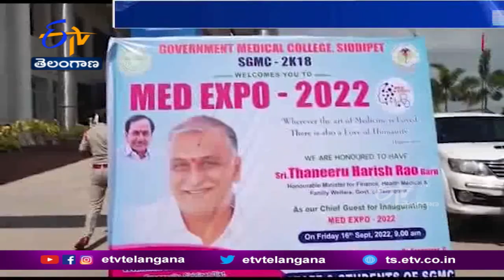Arrangement of Facilities in Govt. Medical College | Minister Harish Rao @Medexfo Programme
సిద్దిపేటలోని ప్రభుత్వ వైద్య కళాశాలలో మెడ్ఎక్స్పో కార్యక్రమంలో వైద్య విద్యార్థులకు అన్ని సౌకర్యాలు కల్పిస్తామని మంత్రి హరీశ్  రావు తెలిపారు. గతంలో విద్యార్థులు వైద్య విద్యను అభ్యసించడానికి ఉక్రెయిన్, రష్యాకి వెళ్లేవారని పేర్కొన్నారు. రాబోయే రోజుల్లో సిద్దిపేటలో 15కోట్లతో క్యాత్ లాబ్ గుండె చికిత్సలు అందిస్తామన్నారు.  రేడియో థెరపీ సేవలకు అనుగుణంగా... క్యాన్సర్ చికిత్స అందించేందుకు కృషి చేస్తామని అన్నారు...